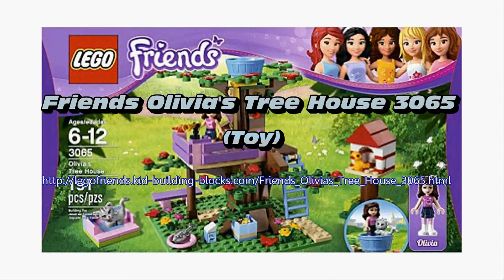Friends Olivia's Tree House 3065 (Toy)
These Legos are a very popular item! Start building with the Lego Friends Olivia's Tree House 3065 by Lego Friends! I believe you will like that the item comes along with collect all of the lego friends sets for a whole world of lego friends fun. The Creator building set is 7.52&#8243 Height x 13.94&#8243 Length x 2.32&#8243 Width and it weighs around 0.84 lbs. The warranty these Legos come with is, no warranty. Lowest price for the friends olivia's tree .